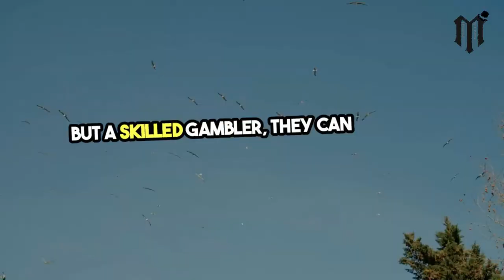Inside the Mind of a Gambler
"Inside the Mind of a Gambler" is a journey into the complex psyche of those who find themselves drawn to the thrilling world of risk and chance. It's a realm where anticipation dances with uncertainty, and every decision holds the promise of either triumph or loss.

At its core, the mind of a gambler is a battleground where rationality clashes with emotion. There's a constant interplay between the calculated strategy and the seductive allure of a big win. Each spin of the wheel or flip of the card triggers a rush of adrenaline, fueling the desire for more.

Yet, beneath the surface of excitement lies a deeper narrative of longing and escapism. For some, gambling serves as a temporary escape from the pressures and stresses of everyday life. It's a fleeting moment of freedom, where the burdens of reality momentarily fade away amidst the bright lights and hypnotic sounds of the casino floor.

However, this escape often comes at a cost. The gambler's mind is not immune to the siren call of addiction, where the thrill of the game transforms into a relentless pursuit of the next high. Rational thought becomes clouded by obsession, leading to risky decisions and mounting losses.

In this intricate labyrinth of the mind, there are also glimpses of resilience and hope. Despite the setbacks and struggles, the gambler continues to chase the elusive dream of a jackpot, fueled by a mix of optimism and defiance.

"Inside the Mind of a Gambler" offers a compelling exploration of human nature, where the quest for fortune intersects with the fragile complexities of the human psyche. It's a journey marked by highs and lows, victories and defeats, but above all, it's a testament to the enduring spirit of those who dare to take a chance.